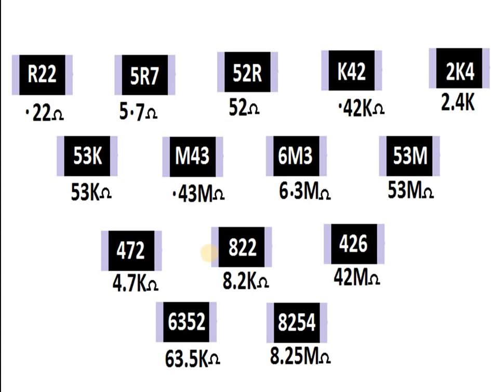Smd Resistor Code in Hindi !! Smd Resistor Codes Calculate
NAMSTEY DOSTO AAP SABHI KA FIR SE SWAGAT HAI AAJ KI ISS VIDEO ME SMD RESISTOR CODE KO KAISE CALCULATE KAREGE,SMD RESISTOR CODE VALUE
KO KAISE NIKALE 3 DIGIT 4 DIGIT RESISTOR CODE KE CALCULATE KARNA SIKHEGE.